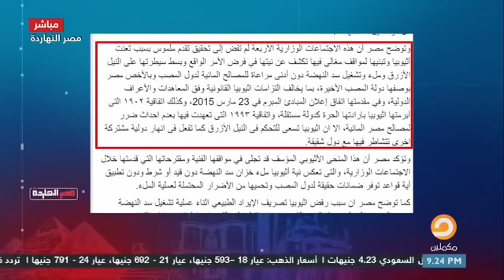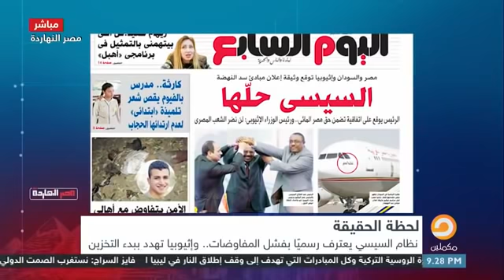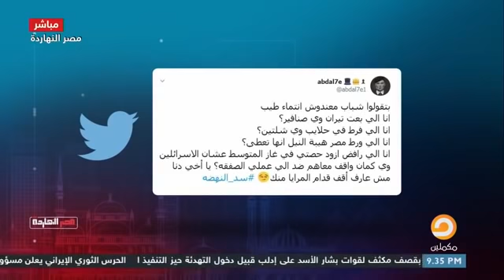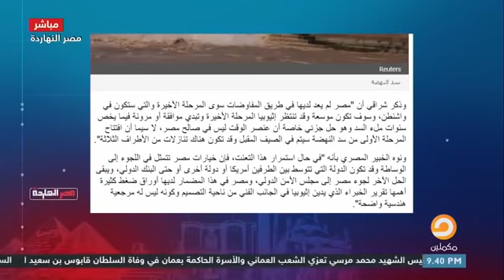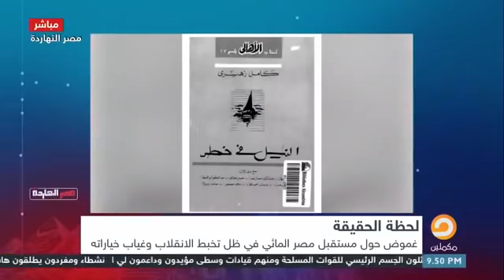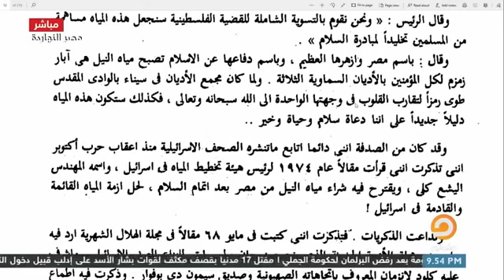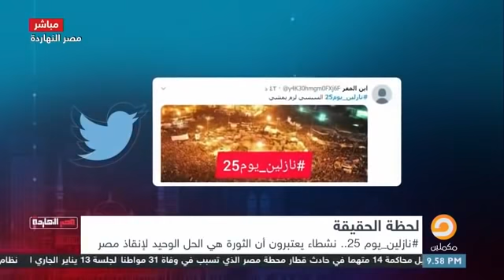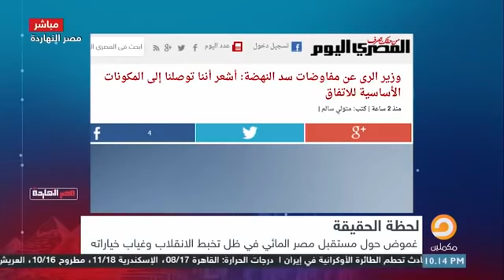مصر النهاردة الجزء الأول من حلة السبت 12/1/2019 والحديث حول كارثة سد النهضة